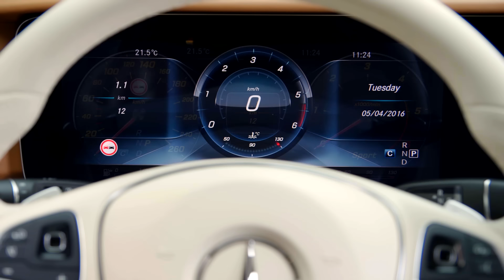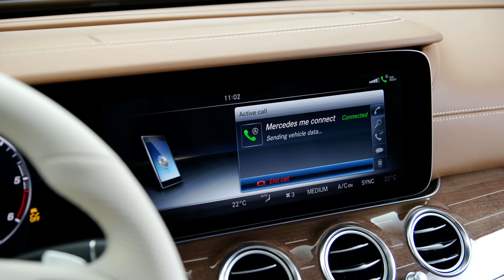Mercedes E-class Wagon - New Estate from Mercedes Benz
New E-class Wagon (Estate or T-modell)  is so beautiful, luxurious and technologically advanced that any words that are not able to convey. Just watch.